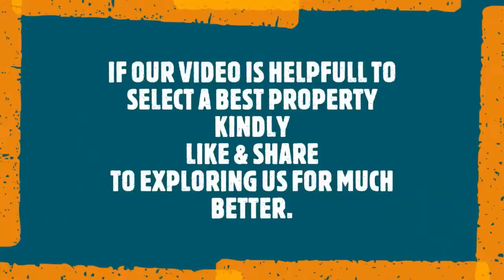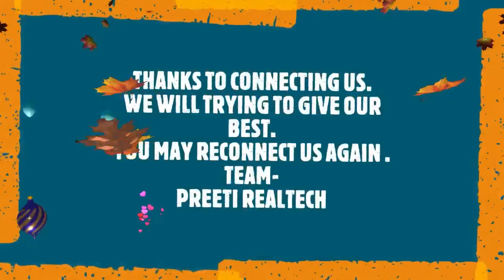SYTPR000343: 1 BHK 2ND FLOOR FOR SALE NEW LAYOUT NEAR SHIV MANDIR SECTOR 3F VAISHALI GZB.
SYTPR000343: 1 BHK 2ND FLOOR NEW LAYOUT SUN FACING NEAR SHIV MANDIR IN GATED SOCIETY WITH ALL BASIC FACILITIES, ONLY 5 MINUTES WALKING AWAY FROM VAISHALI METRO STATION.
SIZE-350 SQFT,
PRICE-15LACS,
MNTNC-100/MONTH,
HOME LOAN AVAILALBE,